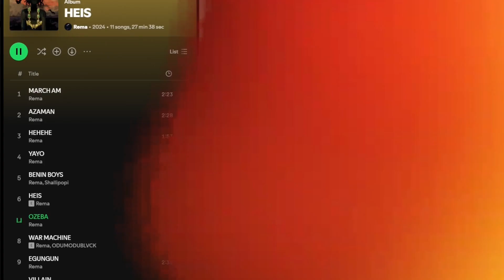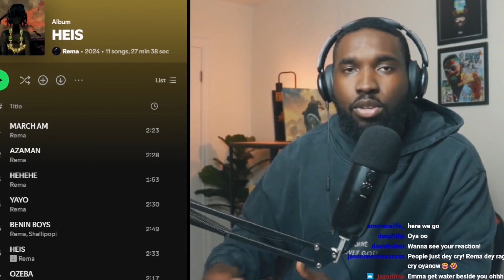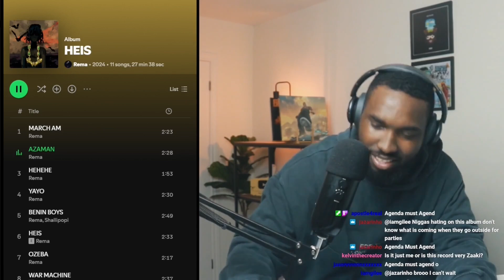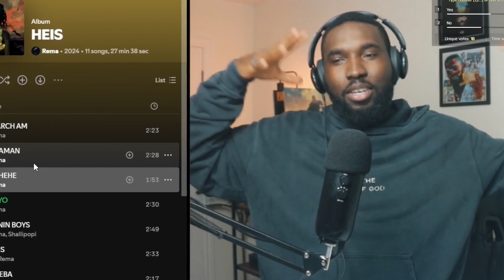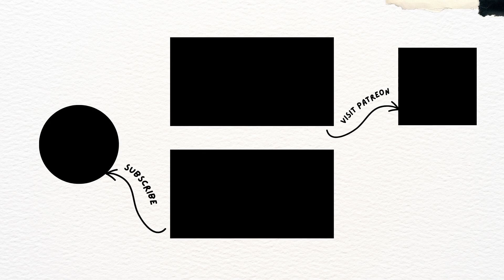Rema - HEIS (FULL ALBUM REACTION/REVIEW)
Is Rema's polarizing sophomore effort  HEIS about to change the climate of afrobeats?
Here is my first listen.

TIMESTAMPS
0:00 - Background/Context
2:30 - MARCH AM
4:36 - AZAMAN
7:59 - HEHEHE
11:56 - YAYO
15:49 - BENIN BOYS FT. SHALLIPOPI
17:25 - HEIS
19:52 - OZEBA
23:38 - WAR MACHINE FT. ODUMODUBLVCK
29:05 - EGUNGUN
33:58 - VILLAIN
38:22 - NOW I KNOW
41:26 - ALBUM SUMMARY